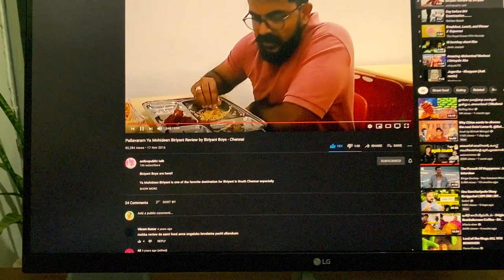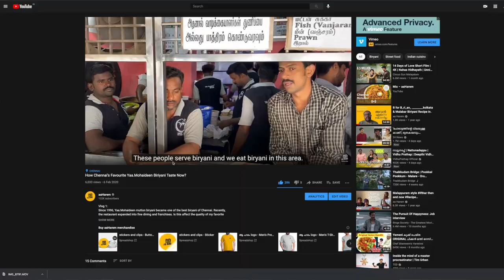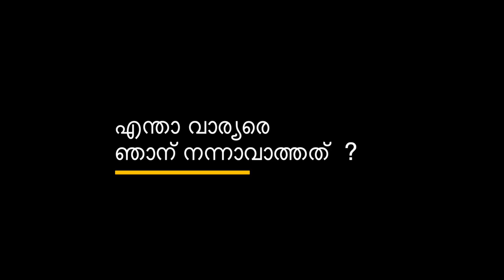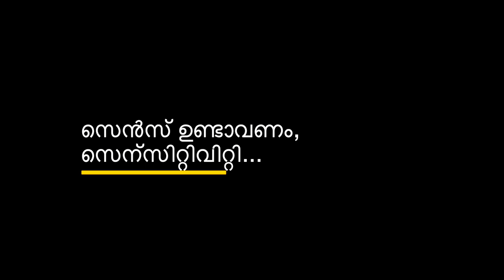100K on both youtube & Instagram.🎉 Q&A, Let's talk about it 🎙.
We are a couple with a little passion for food and travel. We have received 100K support from you and we thank you from the bottom of our hearts for this support. It is a beautiful journey for us from nothing. This video is about that.
01:35 Who are we ?
02:47 How did we start our channel?
06:12 Aaharem means ?
09:56 How much do we earn?
12:51 Are we cheating?
14:42 Negativity reviews
18:52 Handling negativity
21:12 Future plans ?
22:03 Upcoming vloggers
23:05 Left over
24:45 Our setup
26:04 Healthy ?
27:40 Above all
🎸🎶.🎸🎶. SONGS🎸🎶.🎸🎶.